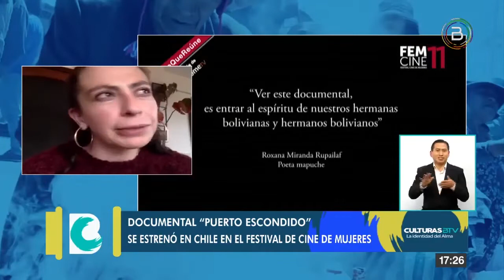Gabriela Paz y el documental "Puerto Escondido".